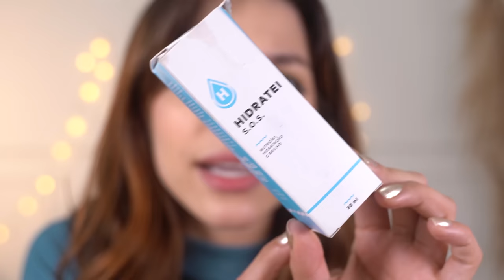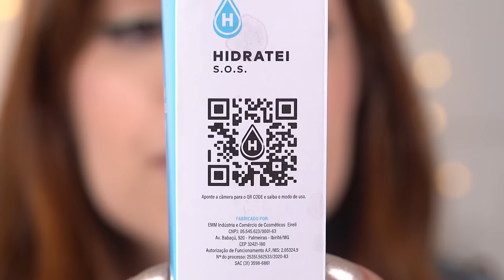3 PRODUTOS MILAGROSOS pro seu CABELO! HIDRATEI é BOM? Resenha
Hello povo! Hoje trouxe uma resenha completa do HIDRATEI, a linha de produtos que promete resgatar e tratar TODOS os tipos de cabelo! Hidratei

Esse vídeo foi patrocinado por Hidratei, a opinião e a resenha sao 100% minhas! =)